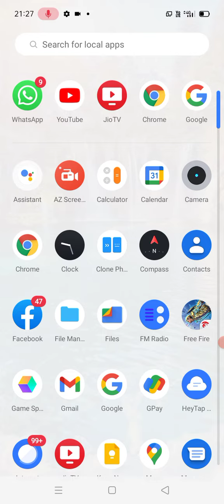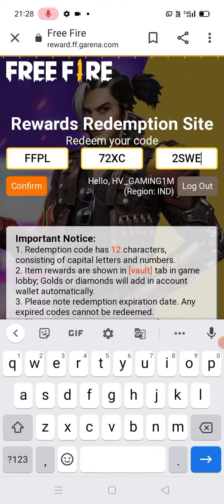FINELY READEME CODE AY GYA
readme code aya gya Free fire esport india